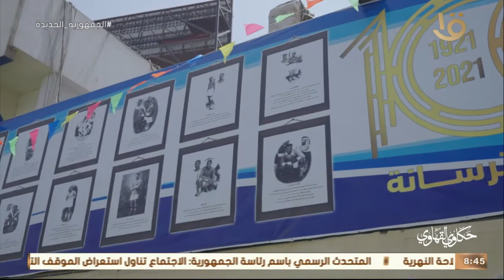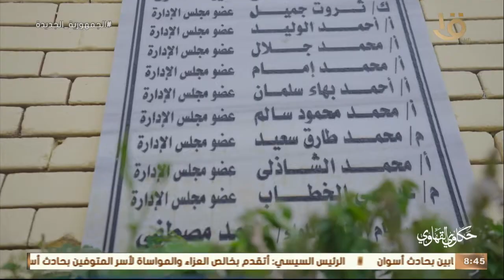حكاوي القهاوي| أعرف من سيد بيسو سبب تسميته "بيسو" وكان بيشتغل اية زمان